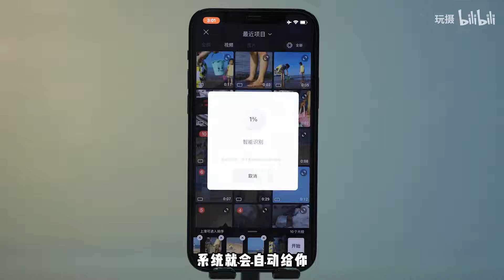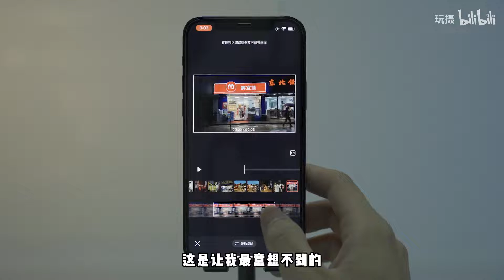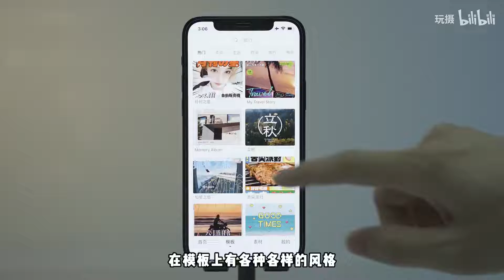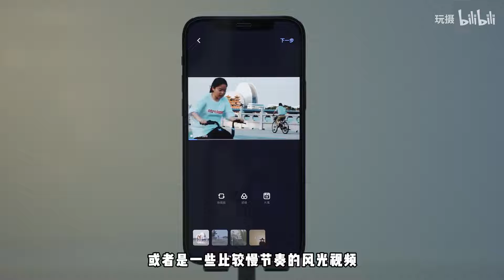一个视频教你快速剪辑！有手就行！ R